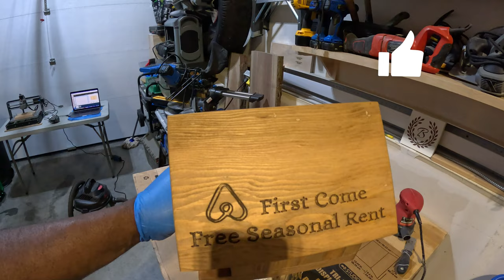Wooden Custom Personalized Christmas Gifts Bird house 🏠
With Christmas just around the corner, lots of custom builds on benches, cutting boards, signs and bird houses!
It's incredible when your local community supports your work.  It allows you to showcase your work, and potentially find new customers for new projects,
Every project is a little different.  What makes them special is the incredible stories behind the people and the loved ones they are asking us to build for.
For the bird house you dont need more than wood, wood glue, nails, sandpaper, something to measure with and a saw to do some cuts.  We created designs based on the customer request on our CNC machine and began this new project.
These bird houses were a customer build from a husband to his wife, to replace her bird houses that had seen better days.  We hope she loves them as much as we enjoyed crafting them and cant wait for the spring/summer to see what takes up residence in their new home.